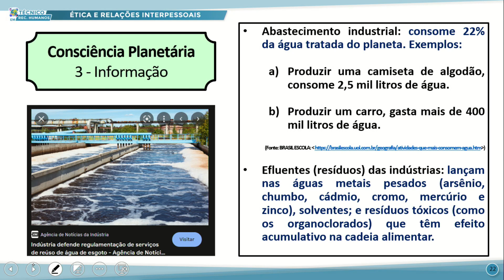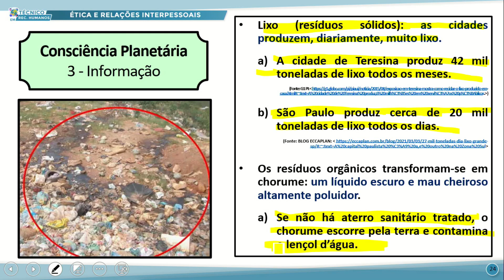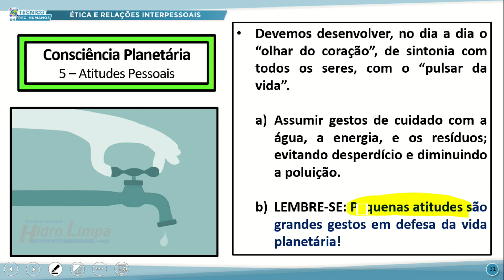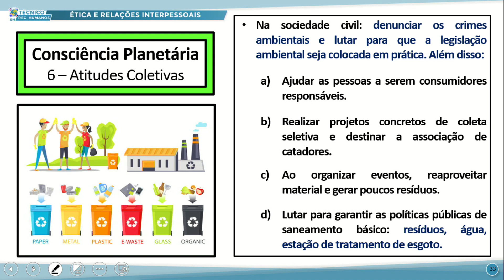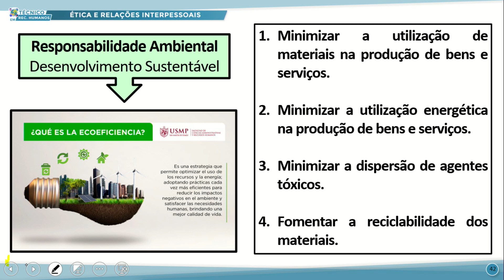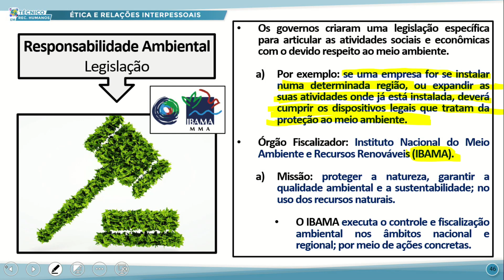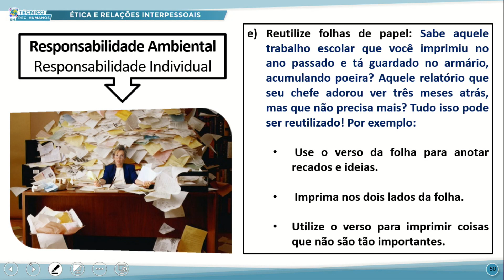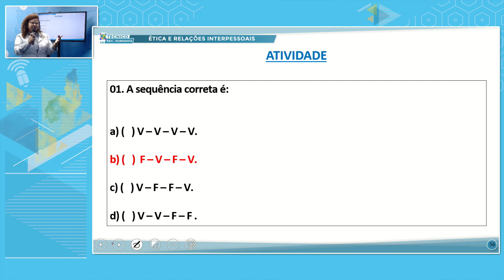TÉC RH TARDE ÉTICA E RELAÇÕES INTERPESSOAIS 24 08 2022 SUSTENTAB PREOCUPAÇÃO COM MEIO AMBIENTE P2